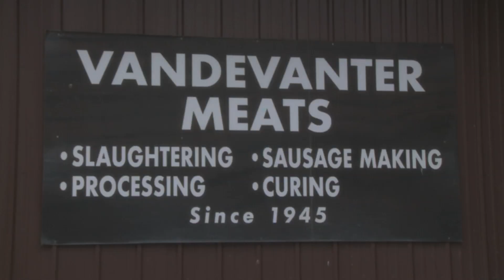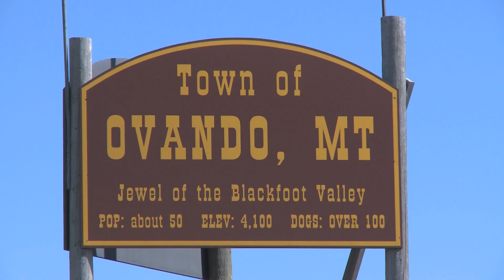Omnibars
Kenly and Lesar final 350 video assignment for the semester.